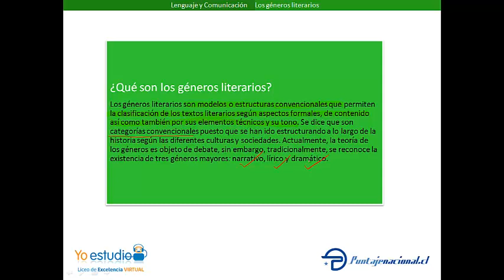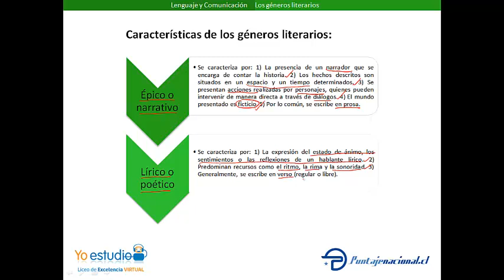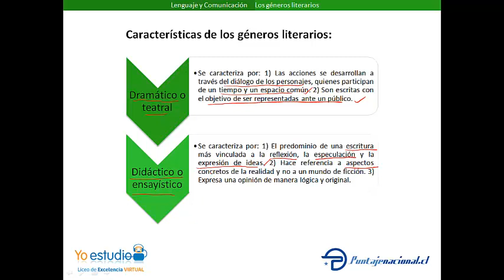Los géneros literarios